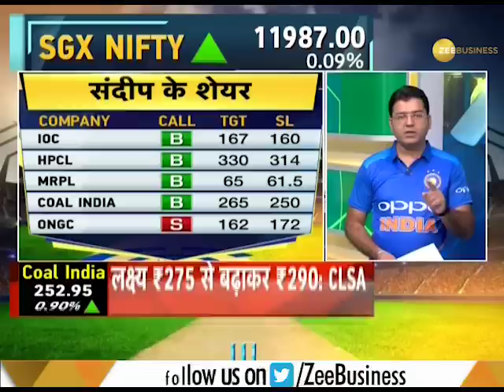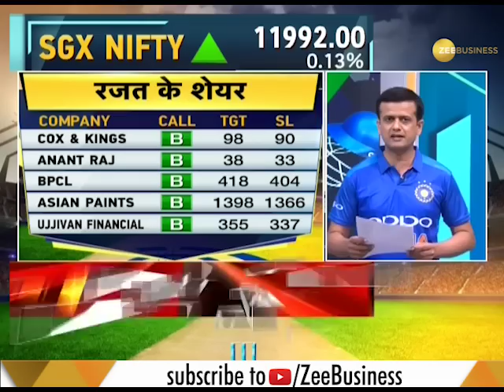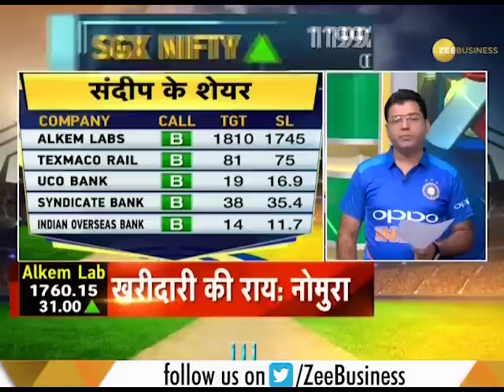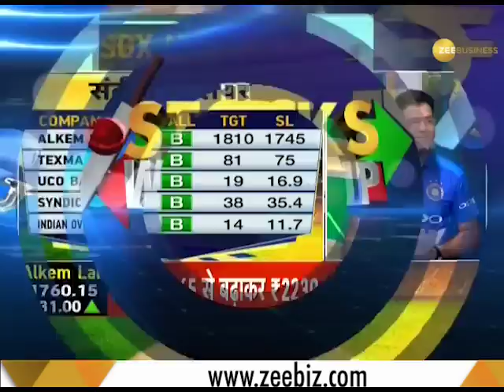Fast Money: These 20 shares will help you earn more today, May 31, 2019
In this segment of Zee Business know which shares will help you earn more today, May 31, 2019.